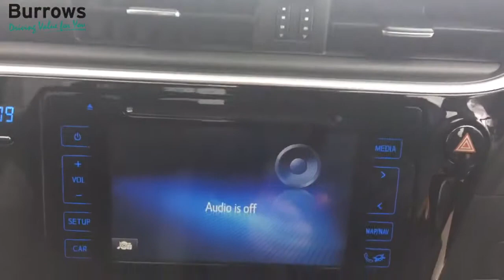For Sale - YR68DNE - TOYOTA AURIS ICON VVT-I AUTO 5 DOOR HATCHBACK WHITE PETROL 2018